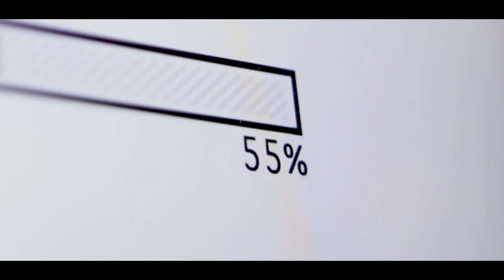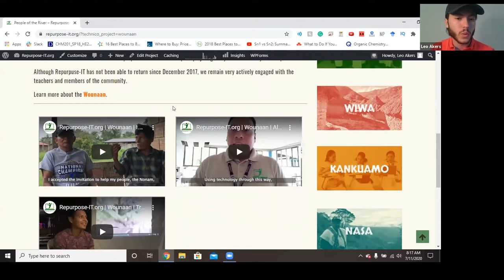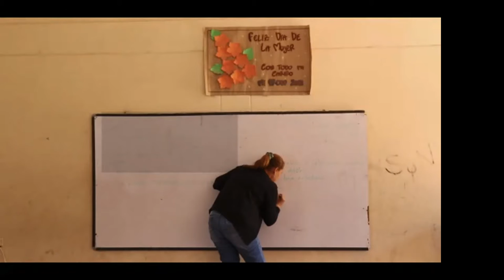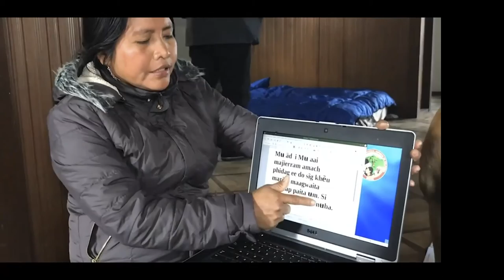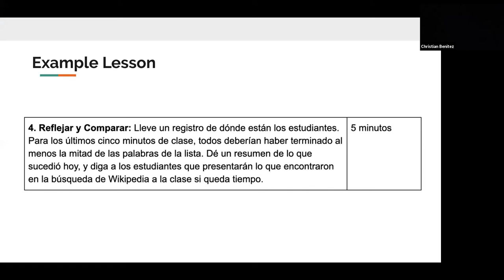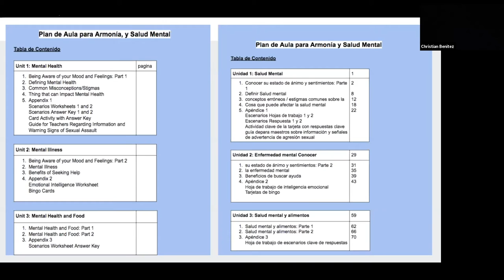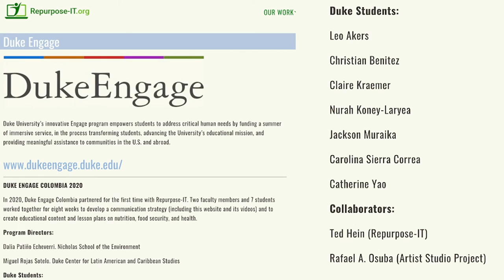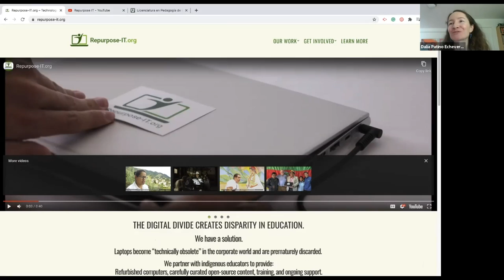DUKE ENGAGE COLOMBIA | REPURPOSE-IT 2020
DUKE ENGAGE COLOMBIA 2020
In 2020, Duke Engage Colombia partnered for the first time with Repurpose-IT. Two faculty members and 7 students worked together for eight weeks to develop a communication strategy (including this website and its videos) and to create educational content and lesson plans on nutrition, food security, and health.

Program Directors:
Dalia Patiño Echeverri. Nicholas School of the Environment
Miguel Rojas Sotelo. Duke Center for Latin American and Caribbean Studies

Duke Students:
Leo Akers
Christian Benitez
Claire Kraemer
Nurah Koney-Laryea
Jackson Muraika
Carolina Sierra Correa
Catherine Yao
Collaborators:
Ted Hein (Repurpose-IT)
Rafael A. Osuba (Artist Studio Project)